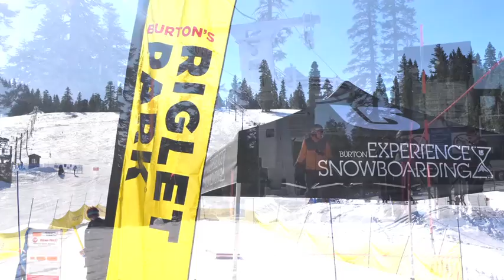Opening weekend at Dodge Ridge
The first weekend of the 2012 Season at Dodge Ridge was highlighted by the opening of the majority of the mountain, including Chair 8, and the debut of the brand new T643 Summit T-bar as well as the annual Family Winter Carnival with events for the entire family.